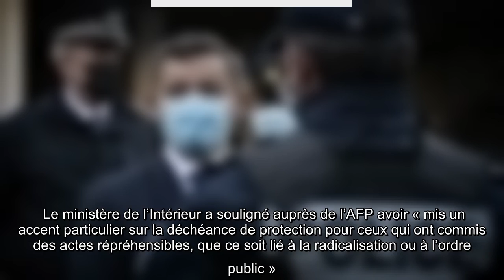Gérald Darmanin veut retirer le statut de réfugié aux étrangers radicalisés ou délinquants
Au lendemain de la mort d’un policier à Avignon, Gérald Darmanin hausse le ton. « Ceux qui achètent de la drogue financent et arment des meurtriers », a assuré le ministre de l’Intérieur dans un entretien au Figaro. Qui promet également de demander aux autorités compétentes de retirer le statut de réfugié aux étrangers connus pour des faits de radicalisation ou de troubles à l’ordre public, un tour de vis « sans précédent » qui témoigne d’un durcissement politique.   « Fait inédit, nous avons demandé à l’Ofpra (Office français de protection des réfugiés et apatrides) de retirer les protections d’asile pour ceux qui seraient en contradiction avec les valeurs de la République », a indiqué le ministre de l’Intérieur dans un entretien au Figaro, vendredi.   Le ministère de l’Intérieur a souligné auprès de l’AFP avoir « mis un accent particulier sur la déchéance de protection pour ceux qui ont commis des actes répréhensibles, que ce soit lié à la radicalisation ou à l’ordre public ».  147 ...